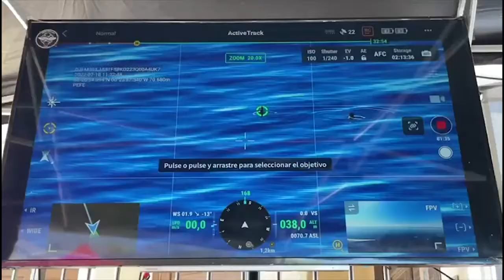Sucesos: A prueba el rescate en el mar con drones para salvar vidas en Alicante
Los drones de Bomberos localizan con vida a 800 millas de la costa a una persona que ha naufragado, en unas maniobras de rescate simuladas con la participación de tres unidades: Aérea, Buceo y Búsqueda y Rescate del SPEIS.

El Ayuntamiento ha organizado un simulacro para mejorar la coordinación, organización con el objetivo de optimizar los medios disponibles y agilizar los rescates en el mar.

El dron lanza desde el aire un salvavidas al mar para rescatar a una persona que se ha simulado que había naufragado a una milla de la costa.